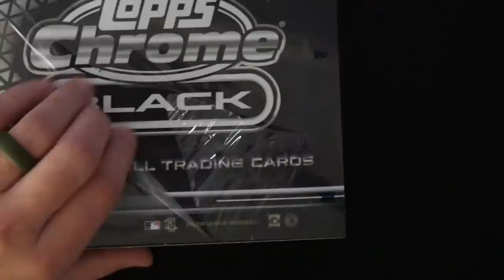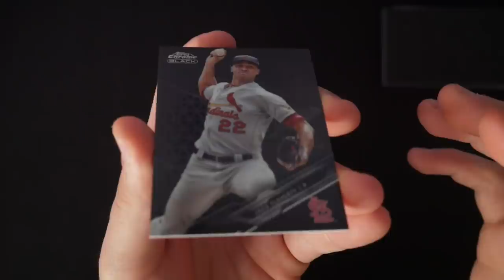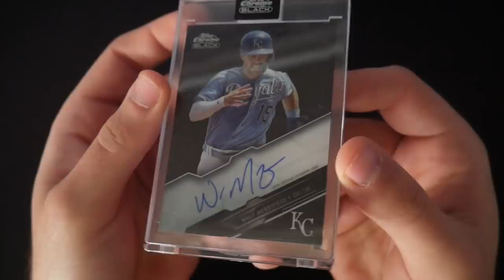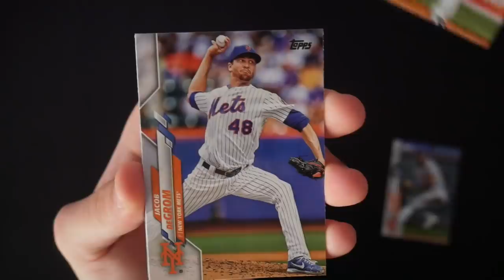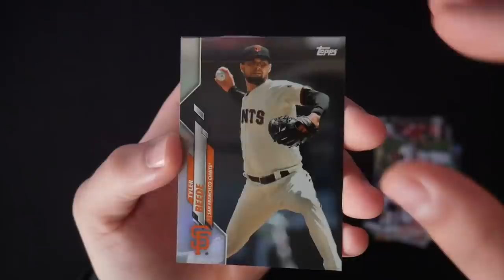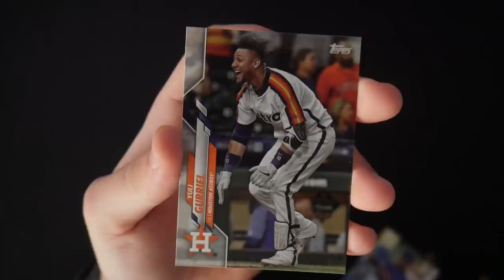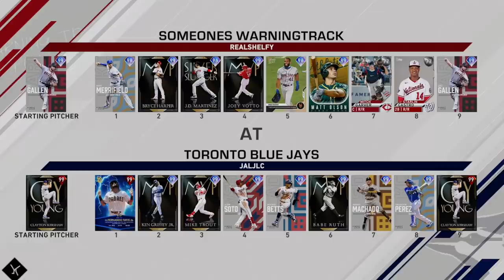GEM MINT AUTOGRAPH! Topps Chrome BLACK IRL Pack N Play MLB The Show 20 Diamond Dynasty!